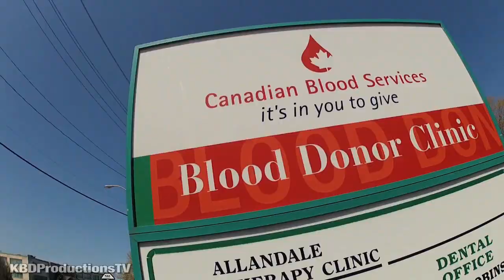Ken'sVlog 008 - Snow, Rock Climbing, Wendy's and Blood?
These vlogs are just a day by day video diary about what is going on. I even address questions given to me. Ken'sVlog 008 - Snow, Rock Climbing, Wendy's and Blood?

Ken Domik
KBDProductionsTV

ISRC: US-UAN-11-00808